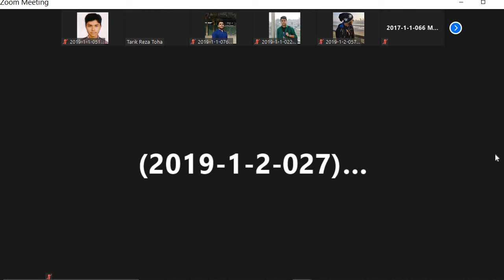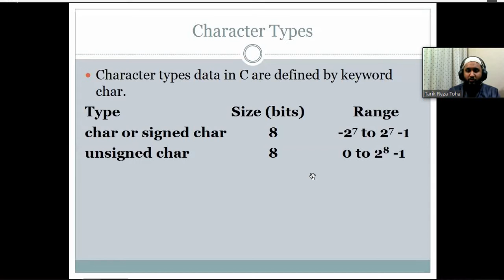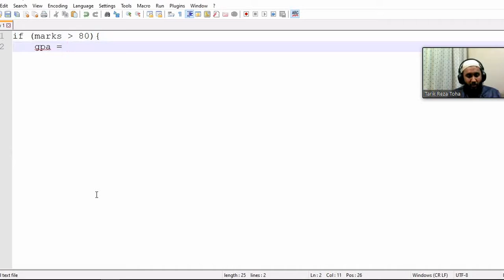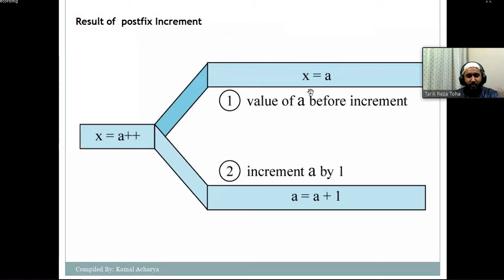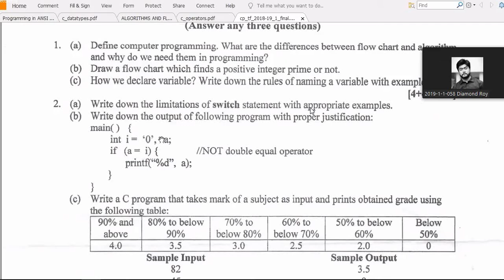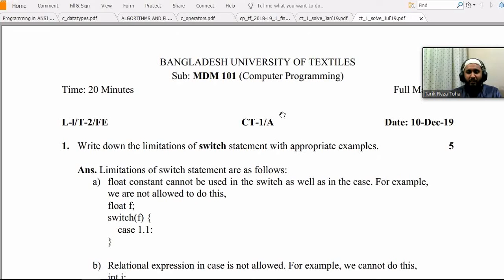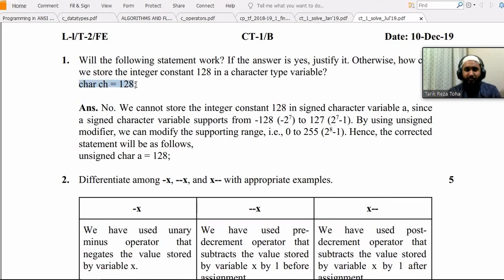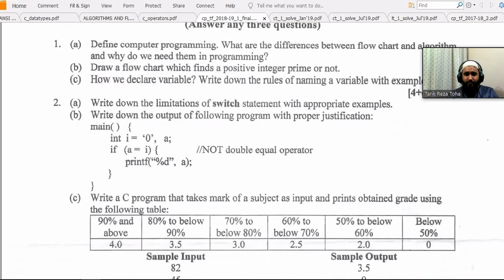CP Toha Sir (Lec-2) 8Apr2021